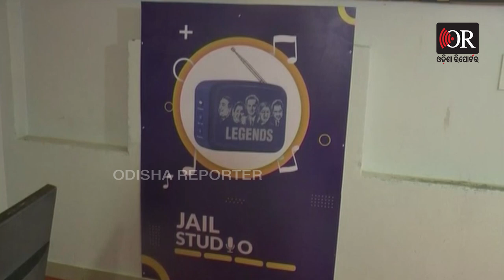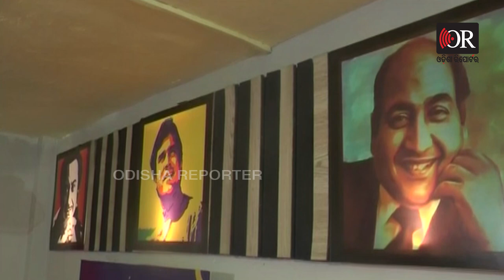ଜେଲରେ ରେଡିଓ, କଏଦୀ ହେଲେ ଆରଜେ | Odisha Reporter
ଜେଲରେ ରେଡିଓ...ପୁଣି ଆରଜେ ହେଉଛନ୍ତି କଏଦୀ। ଦେଖନ୍ତୁ କିପରି ଜେଲରେ ଚାଲିଛି ରେଡିଓ ଷ୍ଟେସନ। କଏଦୀ ଜବରଦସ୍ତ କରୁଛନ୍ତି ଆଙ୍କରିଂ...ଉତ୍ତରପ୍ରଦେଶ ମୋରଦାବାଦ ଠାରେ ଥିବା ଏକ ଜେଲରେ ଏପରି ବ୍ୟବସ୍ଥା କରାଯାଇଥିବା ଦେଖିବାକୁ ମିଳିଛି।